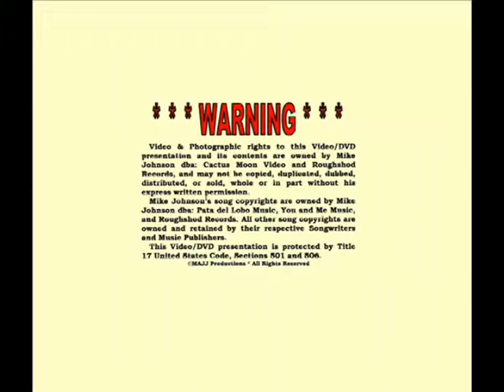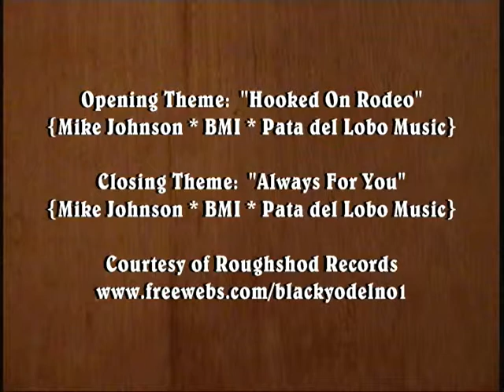Jake Simpson Band-2: 5 Sep. 2009 LeMars Music Festival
The talented Jake Simpson Band make their debut attendance at the week long Old Time Country Music Festival in LeMars, Iowa. Here on 5 Septembr 2009 the strut their stuff on the Showcase Stage, one of 10 performance stages on the fairground.

*** This video was filmed and edited by Mike Johnson, Country Music's No.1 Black Yodeler. He recorded in Nashville from 1981 to 1988, starting at Globe Studio, and continued recording at Champ Studio, owned by Jim Stanton, founder of Rich-R-Tone Records. He has written over 1200 songs, including over 150 yodeling songs, and has over 200 songs in his BMI catalog which have been airing internationally on Independent Country Radio Stations since 1982.

1 September 2002: Mike was inducted into America's Old Time Country Music Hall of Fame by the National Traditional Country Music Association.

September 2006: Mike's "Yeah I'm a Cowboy" is one of the 18 songs on Bart Plantenga's "Rough Guide to Yodel" CD released by the World Music Network in London, England. Plantenga is the author of the 2004 best seller, "Yodel-Ay-Eee-Oooo, the Secret History of Yodeling Around the World" and Mike Johnson is featured on page 30 in his follow-up book, "Yodel In HiFi" published in December 2012.

26 April 2007: the Library of Congress acquired 114 of Mike's yodeling songs, 3-CDs, 1-DVD of performances, and a detailed music biography & discography for their Recorded Sound Reference Center's collection.

17 July 2009: Library of Congress acquired the Mike Johnson Song Folio [22-sheet music arrangements] for its Recording Arts Reading Room Collection.

13 March 2010: Roughshod Records released its 40th CD.

23 December 2011: Library of Congress Motion Picture & Television Broadcasting Division acquired 16 DVDs of Mike Johnson performances for their Moving Images Collection. ***

14 November 2012: Roughshod Records released its 42nd CD "Back Home Again" & "The Holy River" [CD Single] featuring its new recording artist James Adelsberger.

7 January 2013: Library of Congress acquired a copy of Mike Johnson's 390 page "I Just Wanted to be a Songwriter, a Mike Johnson Music Anthology" for their Performing Arts Reading Room collection.